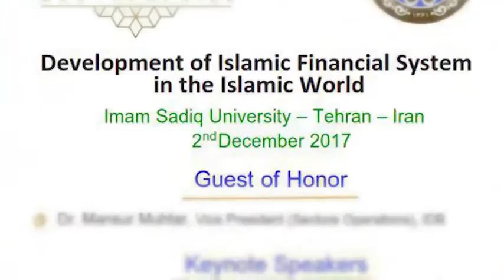3rd STEP-Development of Islamic Financial System in Islamic World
Imam Sadegh University Iran 2nd -December-2017
Gust of Honor:
Dr Mansur Muhtar, Vice president IDB
Key Note Speakers:
Dr.Muhammad Kabir Hassan
Dr.Raja Rasiah
Dr.Belal E Baaquie
Dr Adem NG Banka